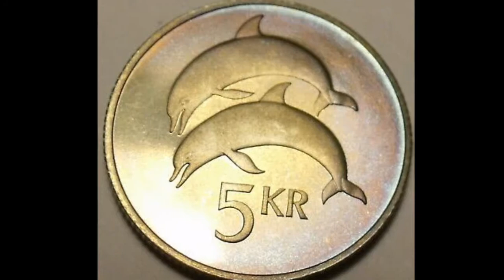ICELAND 5 FIMM KRONUR Coin WORTH? Dolphins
ISLAND 1981 5KR FIMM KRONUR Coin WORTH? Iceland Coins worth money? The 1981 5KR FIMM KRONUR Coin is worth £25-£30 for a proof 1981 5KR fimm KRONUR coin featuring 2 Dolphins.